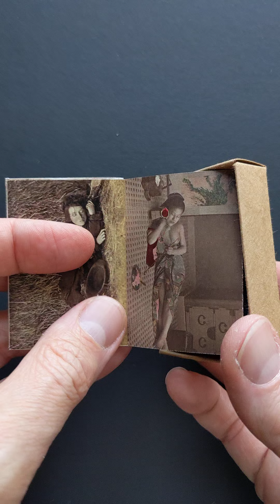BURN AFTER SEEING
£20  book + shipping

In our Western culture, we often separate the idea of beauty from images of death. However, in my book, I combine these concepts as they are inseparable. By exploring their intricate connection, I challenge readers to see the profound beauty within the cycle of life and death, revealing the deep, often overlooked, harmony between these two aspects of existence.

Photographs: Found images

Texts: Tomasz Laczny

Book design: Tomasz Laczny

Photo edition: Tomasz Laczny,

Cover: match box slipcase 7 x 5 x 2 cm

Print: laser print on munken design paper

Format: A4 folded to concertina 6.5 x 4.5 cm

Number of pages: 32

Number of photographs: 32

Edition: 100

Printing & binding: Tomasz Laczny (100% handmade)

Publication date: May 2024

Publisher: Tomasz Laczny